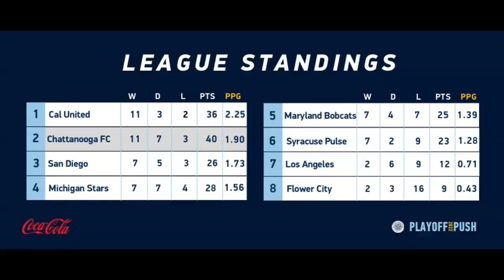Chattanooga FC vs Flower City Union 9.24.22